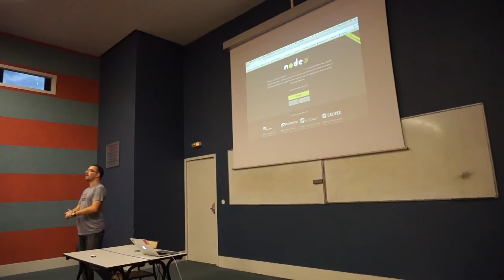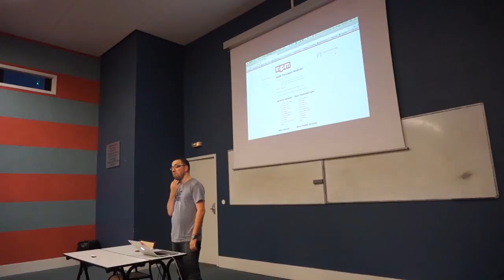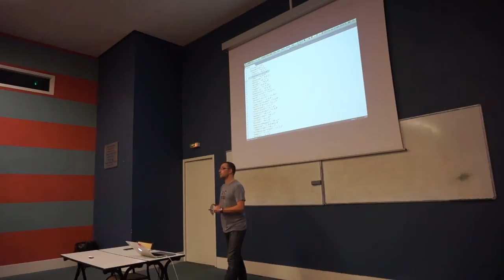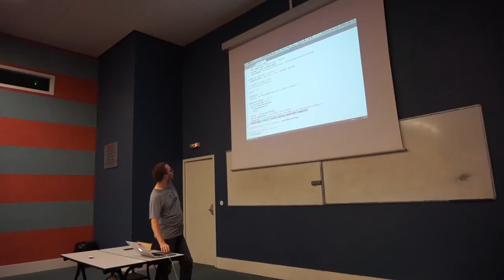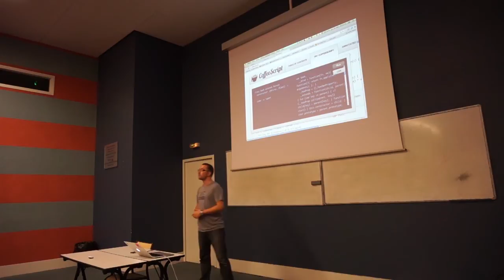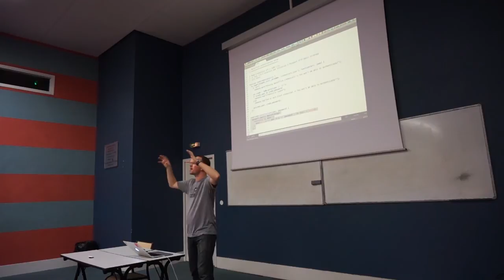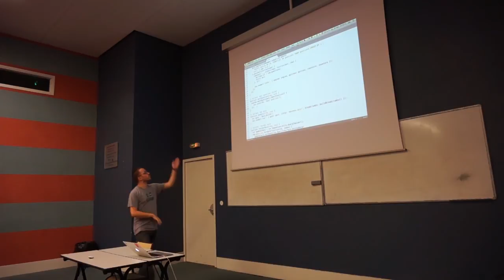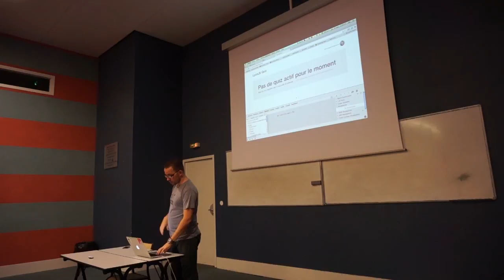LyonJS #16 - Tour d'horizon de Node.js - Christophe Porteneuve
Séance du 30 septembre 2013, avec Christophe Porteneuve.